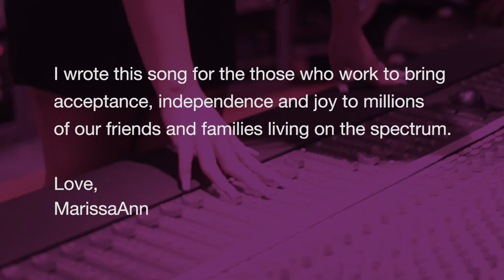MarissaAnn "Then One Day" | Family Center for Autism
MarissaAnn, a contestant on "The Voice," wrote a song "Then One Day" in support of Life's WORC Family Center for Autism thenOneDay campaign. All proceeds benefit the center.